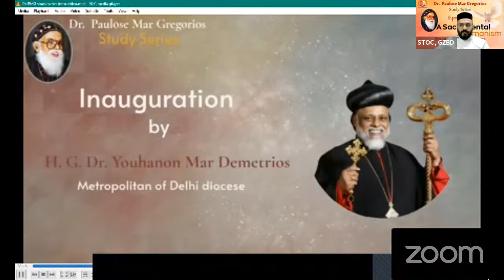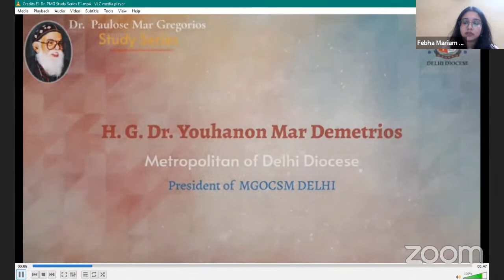A SACRAMENTAL HUMANISM: Dr. Paulos Mar Gregorios STUDY SERIES - Episode 1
Organized by MGOCSM Delhi - STUDY Wing
: Inauguration: H. G. Dr. Youhanon Mar Demetrios
: Resource Person : Rev. Fr. Dr. Bijesh Philip
: 1 July 2021- 8 pm
: Moderator - Ms. Febha Mariam Panicker
: Panel Members - Rev. Fr. Cherian Joseph, Prof. A. Sabu John, Mr. Issac Samson, Ms. Ananya Varghese, Ms. Jenyce Mathew, Mr. Shino K. Shaji, Ms. Alina Samuel